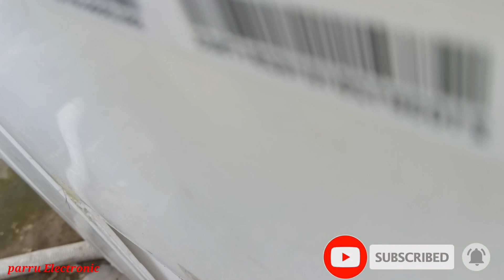Washing Machine Water Drain Problem Repair // वाशिंग मशीन में पानी लीकेज हो रहा है ठीक करे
parru Electronic
parru electronic